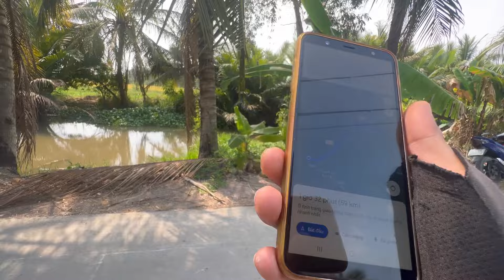Bán Nhà Wiew Kênh Đường ÔTô Có 300 Thổ Cư Ngang Hơn 15 Mét Nở Hậu Kế Bên Đường Nhựa